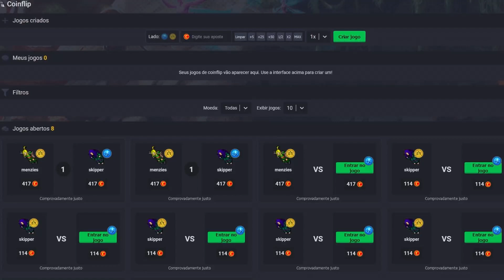Tibia War - Fera - JUPADA IV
🤑 Compra y vende tus Tibia Coins en México con Lizzy Queen contacto usa el código "Tomas" 🤑

*ALSO WATCH*

🛎 Si te gusto el video, dale al botón de like, y subscribete 🛎